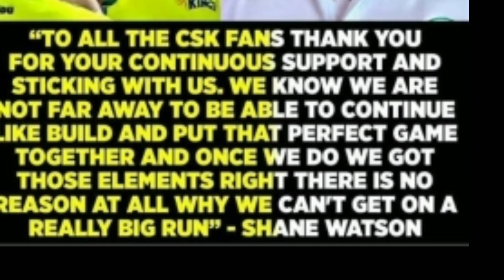தோனியை விமர்சிப்பவர்களை பார்த்து பரிதாபப்படுகிறேன்WIN/LOSS, CSK TILL I DIE- A Fan of MSD| விசில்போடு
IAM ONE OF THE FANS OF CSK and DHONI
MY SUPPORT ALWAYS CSK

Csk till i die

after god sachin lord MSD

MSD

M

S

DHONI

SSR